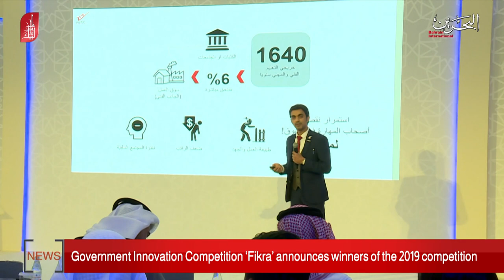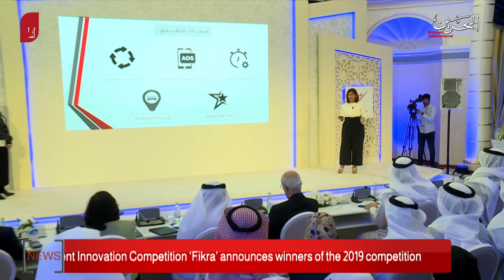BAHRAIN NEWS CENTER : ENGLISH NEWS 29-12-2019